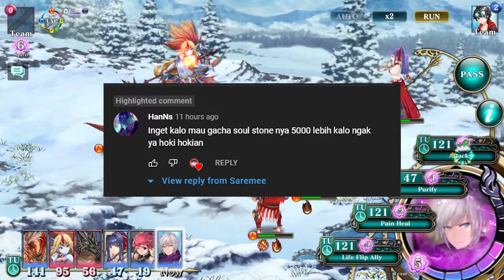SSR KAPAN PULANG?!?! - EVERTALE (PART 6)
Halo F2People , Namaku Saremee Gua Suka Main Game Bergenre Gacha Hell (Game Gacha Yang Ratenya Dibawah 1%)

Jadi Di Video Gua Berniat Main Game Gacha P2W (Pay to Win) Evertale, Dan Gua Merasa Tertantang Untuk Main Game Ini.

00:00 Intro
00:10 Online Story
00:48 Gacha 1
01:10 Gacha 2
01:35 Limit Break Pertama
03:42 Gacha 3
04:49 Stuck Di Act 4
05:22 Dry Flower Bad Cover

Makasih